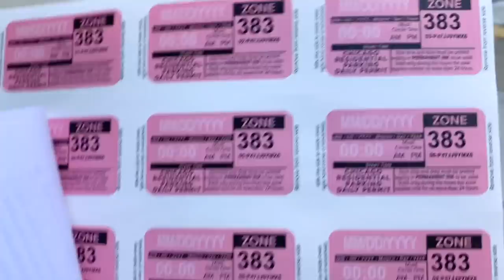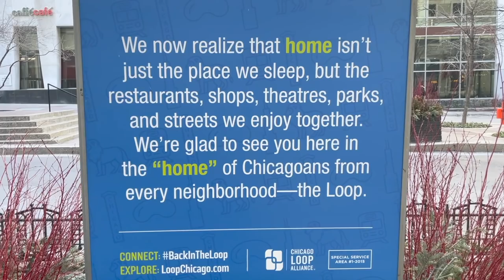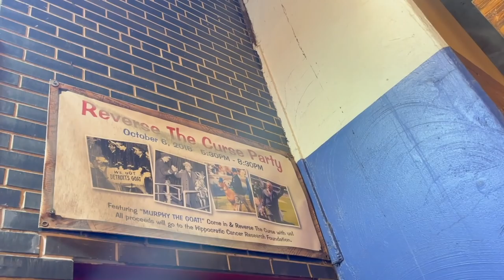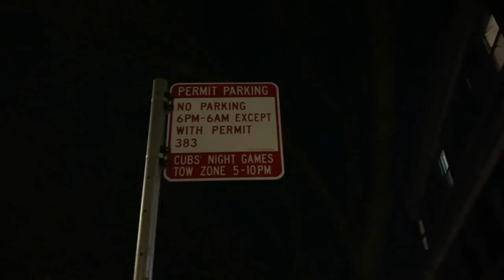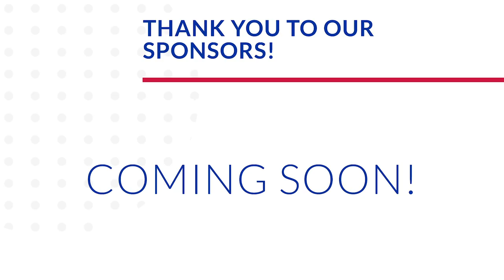Home Sweet Home! | Lakeshore Run, River Walk, & Billy Goat Tavern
Peter begins his day with his very first lakeshore run. You cannot beat that view! It's his last day off of work, so we are determined to embrace it with both productivity and fun. Our first stop is the Sicard's apartment so we can print some paperwork for our car's city sticker. Then we head to the train to make our way downtown. It's James's first ride and we are so happy! Once we get the sticker we are free to enjoy our city. We stop by the Disney Store, walk the river, and grab dinner at the Billy Goat Tavern. Adventures like these are what you can expect all of the time from us! We hop on the red line home and then get some unpacking done. After tonight the apartment is much more functional! Can't we just snap our fingers the rest be done?